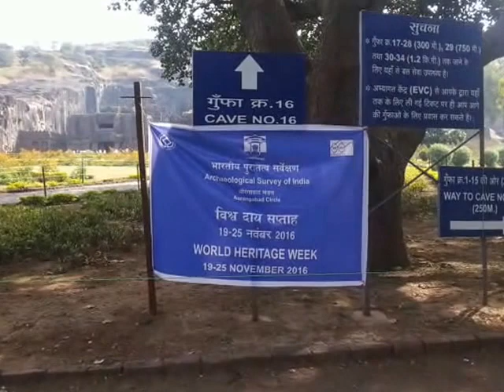AJANTA ELLORA CAVES || What to do and how to reach